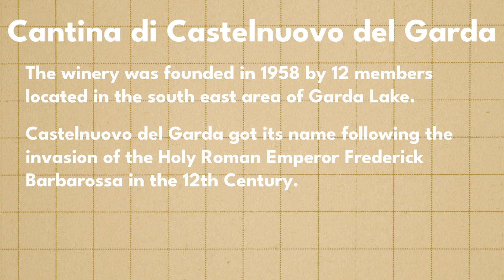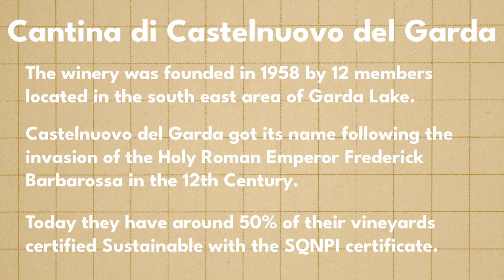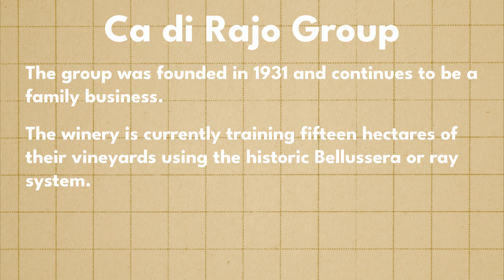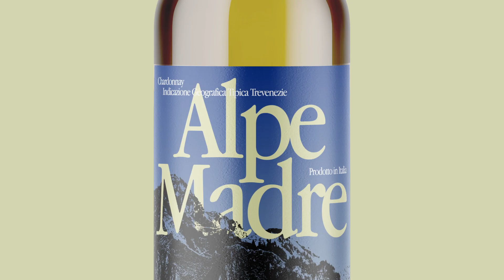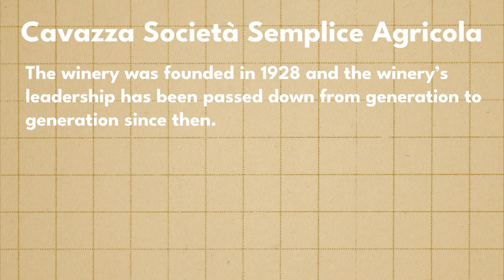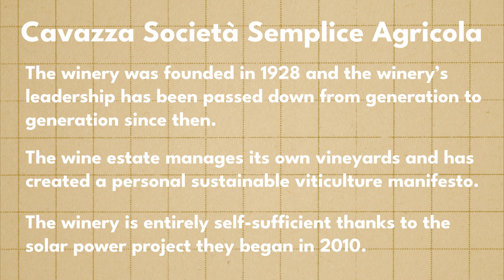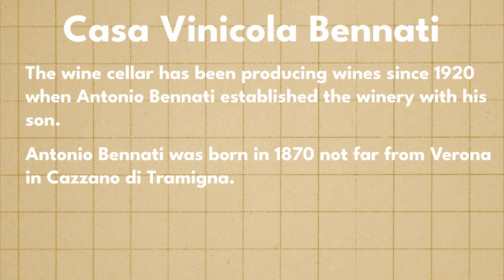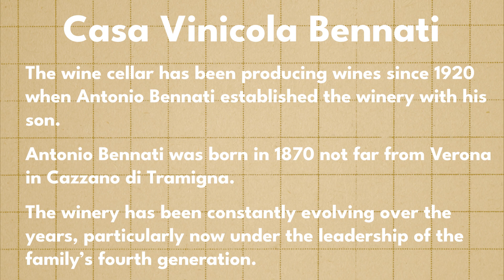Veneto White Wine Breakdown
We’re taking a trip up the Adriatic coast and through Venetian lagoons to find the best white wines of Veneto. Let’s take a look at these incredible wines and their wineries!

This selection was curated in collaboration with madeinitaly.gov.it, the Italian Ministry of Foreign Affairs and International Cooperation and the Italian Trade Agency.

01:12 Quattro D'Oro Custoza DOC
02:15 Amanti Sfortunati Pinot Grigio DOC Delle Venezie
03:55 Alpe Madre Chardonnay Trevenezie IGT
05:01 Ca di Rajo Sauvignon Blanc IGT Marca Trevigiana
07:27 Bocara Selezioni Gambellara Classico DOC
09:16 Lessini Durello Spumante DOC